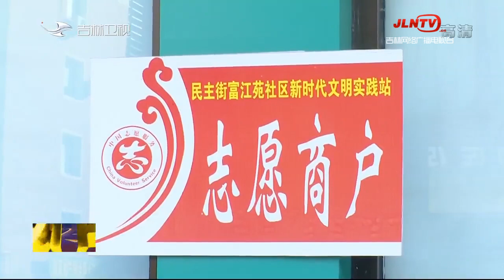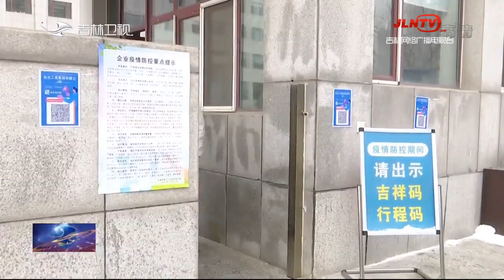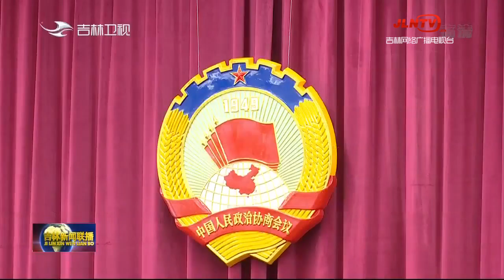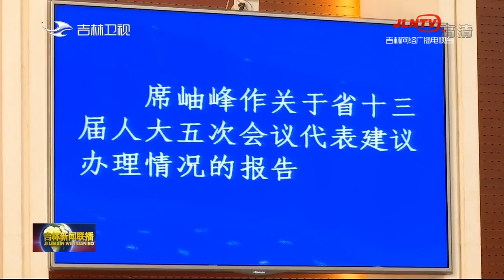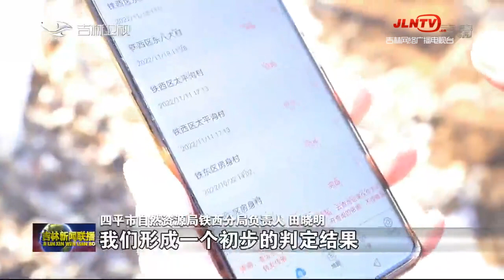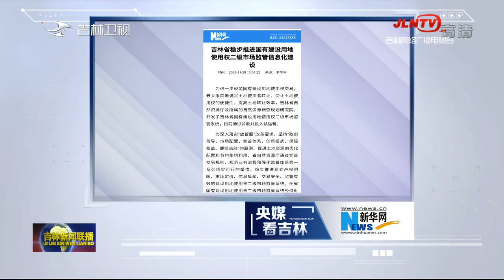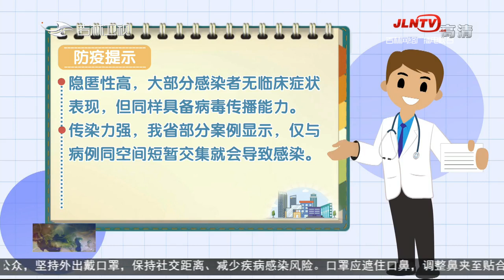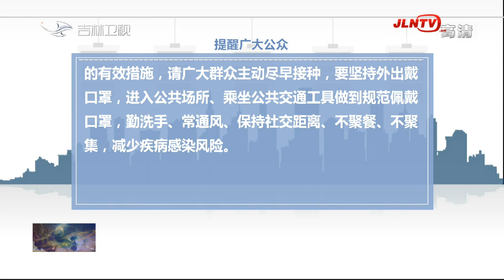吉林新聞聯播 20221129：白城：聚焦使命任務 持續推動高質量發展